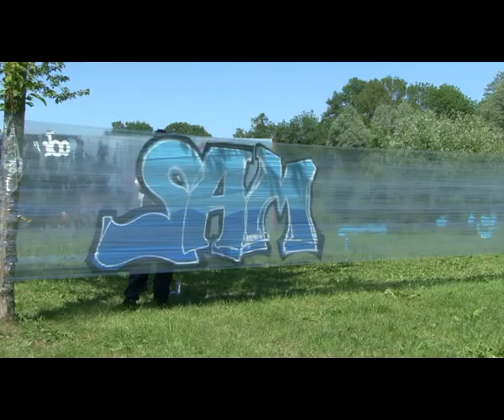Découvrez le Centre d'art de l'île MoulinSart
Le Centre d'art de l'île MoulinSart est un lieu de production, d'expérimentation et de diffusion de l'art contemporain.

Situé dans l'ancienne grange à grains du moulin, il développe, de mars à octobre, un programme de résidences, d'expositions et également de nombreuses actions de médiation.

Pour accompagner les publics dans la découverte de l'art contemporain, le Centre d'art propose des visites guidées, des ateliers artistiques, des rencontres avec les artistes accueillis ainsi que des actions hors les murs : conférences, interventions en milieu scolaire et projets de territoire participatifs.